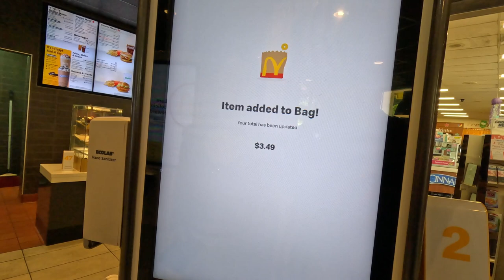EUCTravels - NorthWest Electric Fest Highlights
00:00 - Start
00:52 - Tumwater, WA
04:34 - Eugene, OR
04:59 - Lynx Hollow Park
06:29 - Track Introduction
14:36 - Practice Run with Commander Mini
16:08 - Day 2 - Breakfast
18:04 - Charging Area
18:39 - Trick Area
18:51 - Other Race Signup & Trophy
19:04 - BEGODE EXTREME!
21:07 - EUC PRO - Heat 1
21:39 - Lap 1 - Final Feature
22:19 - EUC Amateur - Heat 1
23:24 - EUC Amateur - Final Feature
24:06 - EUC Pro - Heat 2
24:30 - First Feature
24:37 - Chicane
24:45 - Around the Bend
24:50 - EUC Amateur - Heat 2
25:08 - Trophies
25:21 - EUC Pro - Podium
26:56 - Lunch @ Pepino's
27:38 - Finally Home